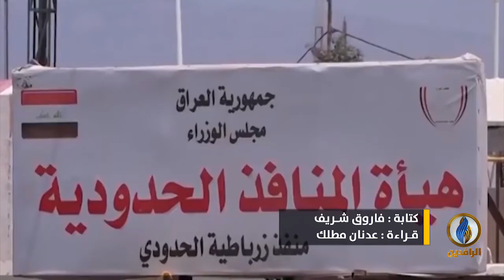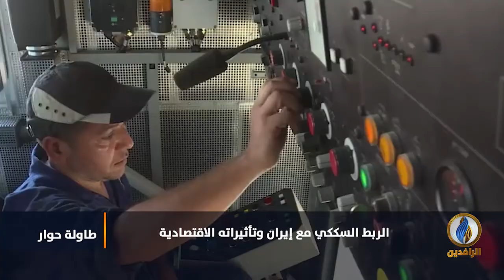طاولة_حوار | الربط السككي مع إيران وتأثيراته الاقتصادية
ضيوف الحلقة:
د. مصطفى البزركان - خبير اقتصادي

تقديم:
ماجد الجميلي